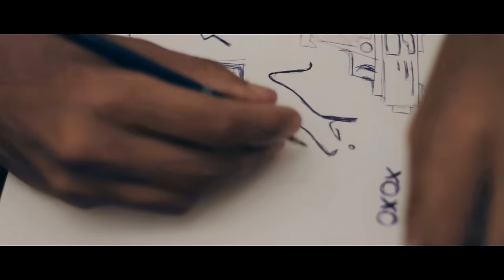Mr WolF - Zeyed (clip officiel)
Mixage : Khaled Bougatfa
Realisation : Oussama Dhieb